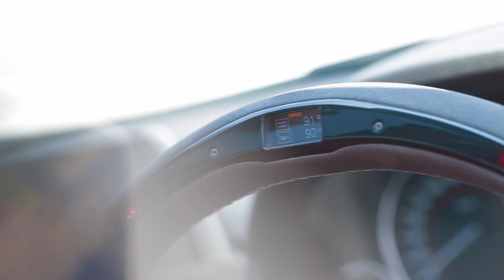BMW Zone Hong Kong COTM 2014 Volume 5 轟烈白馬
White BMW always charming and sexy. Here we have our F30 328 which is a powerful stunning 3 series.